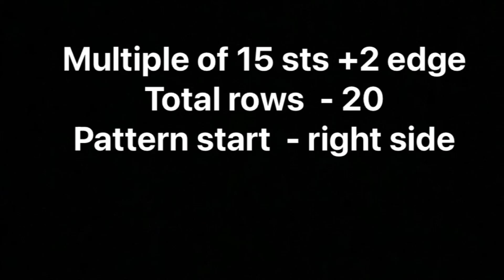Overlapping Leaves/Lace Knitting Stitch